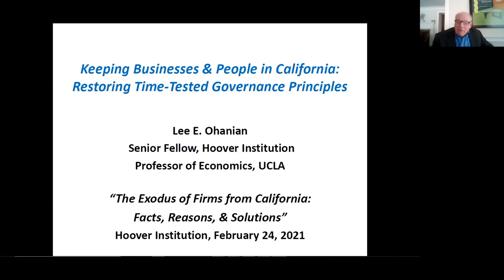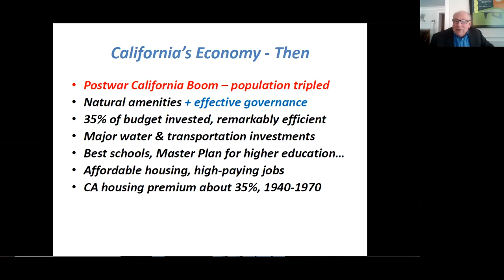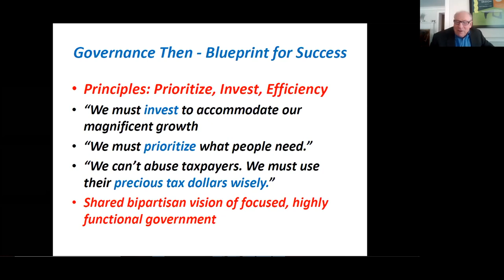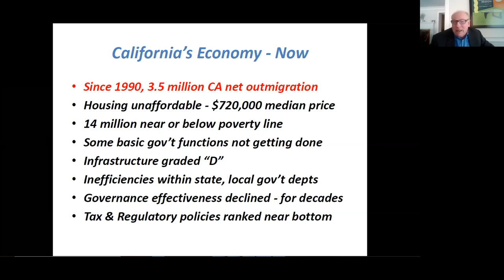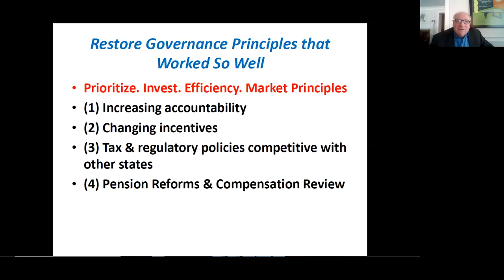Policy Seminar with Eleni Kounalakis and Lee Ohanian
The Exodus of Firms from California: Facts, Reasons, Solutions

ISSUES DISCUSSED
Eleni Kounalakis, Lieutenant Governor of California and Lee Ohanian, Professor of Economics at UCLA and Senior Fellow at the Hoover Institution, presented and discussed “The Exodus of Firms from California: Facts, Reasons, Solutions.”  John Taylor, the Mary and Robert Raymond Professor of Economics at Stanford University and the George P. Shultz Senior Fellow at the Hoover Institution, was the moderator.